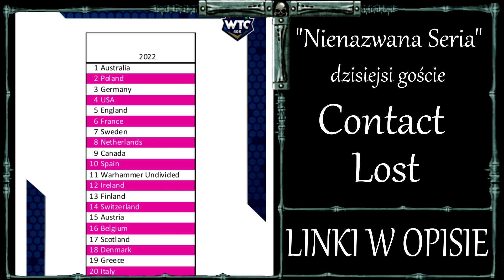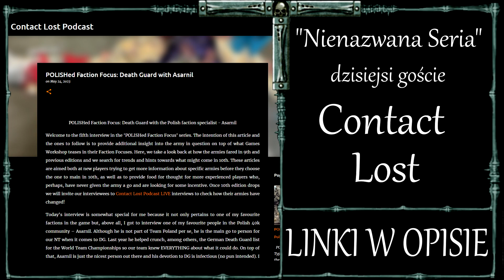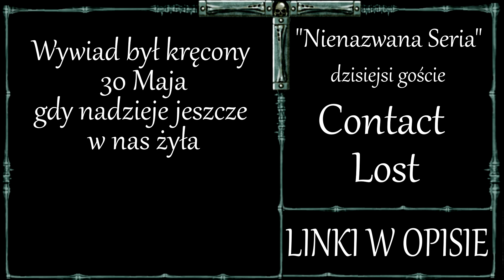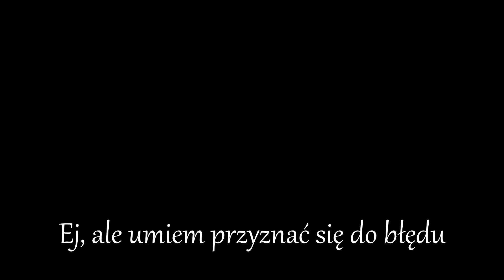Wywiad z @ContactLostPodcast - Nienazwana Seria o Polskiej Scenie Youtuba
Kompetetywna gra, mówienie po angielsku o polskiej scenie czyli Warhammer na najwyższym szczycie z @ContactLostPodcast - Tweak'iem i Joker'em

"Nienazwana Seria" to cykl filmów w którym rozmawiamy z innymi Twórcami związanymi z Warhammerem lub wargamingiem. Krótkie wywiady których celem jest naświetlić znanych i świetnych członków naszej społeczności a czasami naświetlić się w ich chwale.

00:00 - Wstęp
01:39 - Czemu tak, o tym?
05:02 - Wysoki profil
06:10 - Podcast ale na żywo
09:16 - O zawodnikach, dla zawodników
14:00 - Artykuły
17:08 - Przerwa między edycjami (nadzieje i obawy)
32:38 - Gra społecznościowa
39:40 - Zacząć nie jest trudno
43:54 - Nastawienie, nastawienie, nastawienie i próbowanie
49:10 - Zakończenie (LINKI)